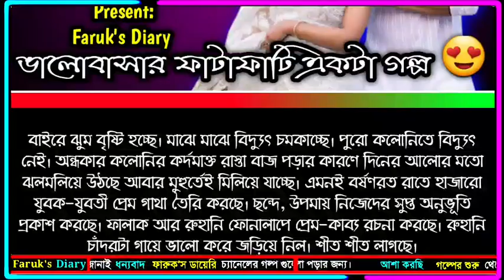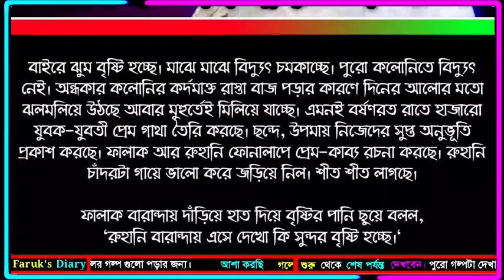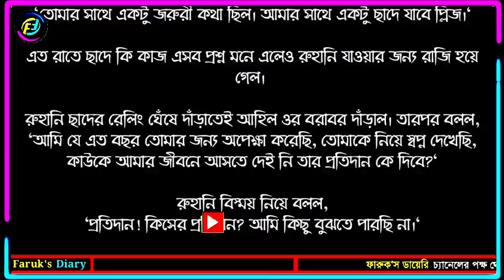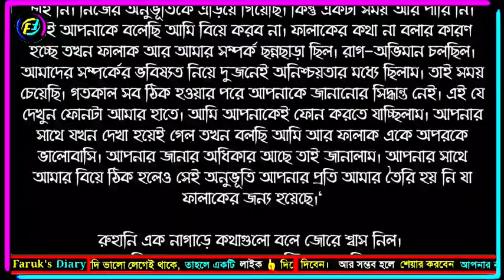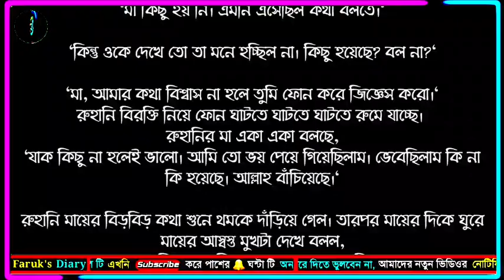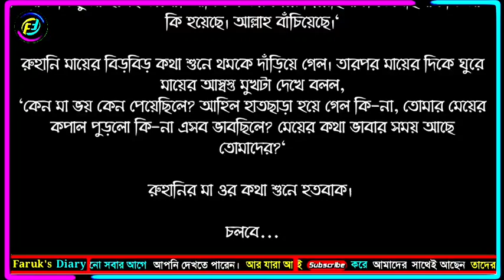প্রিয় অভিমান 🥰 || পর্ব - ২৩ || ফাবিহা নওশিন আপুর লেখা নতুন গল্প 😍 || Faruk's Diary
গল্পের নামঃ প্রিয় অভিমান
পর্ব - ২৩
writer: ফাবিহা নওশিন

ভালোবাসার গল্প
রোমান্টিক গল্প
প্রেমের গল্প
বেদনার গল্প
Valobasar golpo
Romantic love story
premer golpo
Faruk Media
faruksdiary
faruks dairy
golpo
ভালোবাসার গল্প,
Valobasar golpo,
 love story,

💞. Valobasar golpo. 💞
💞. Premer golpo. 💞
💞. Koster golpo. 💞
💞. Jeboner golpo. 💞
💞. Prem Nibedon. 💞

❤ Thanks For Stay With Faruk's Diary. ❤